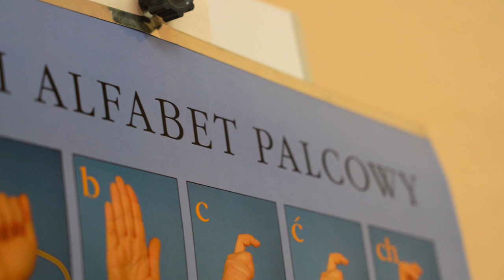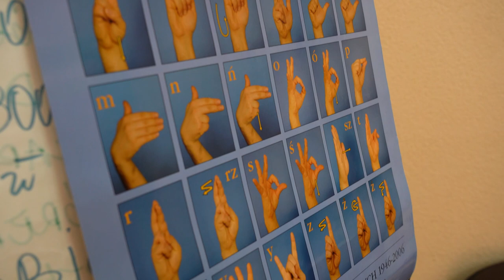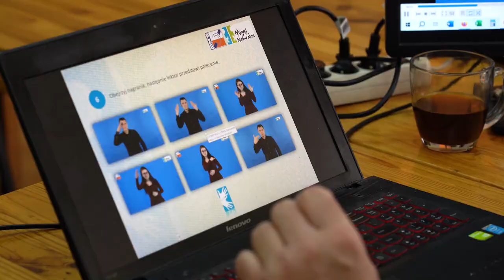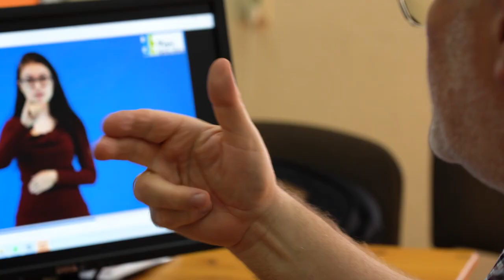Zainteresowanie językiem osób niesłyszących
W ciągu roku (lipiec 2022 - lipiec 2023) zarejestrowano duży wzrost zainteresowania tematem języka migowego w naszym regionie. Według badania platformy edukacyjnej Preply, w wyszukiwarce Google obejmującym region, a przede wszystkim Opole zwiększyło się ono o 211%, co stawia region na pierwszym miejscu w Polsce.
Analiza została przeprowadzona wśród 34 różnych państw europejskich i w skali europejskiej Polska zajęła piąte miejsce wśród ustępując jedynie Irlandii, Norwegii, Wielkiej Brytanii oraz Słowenii.